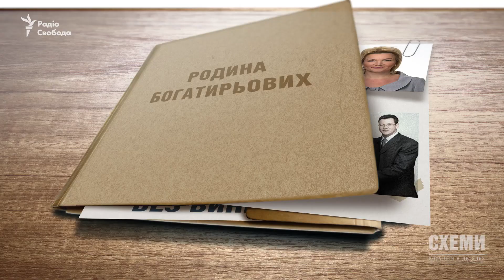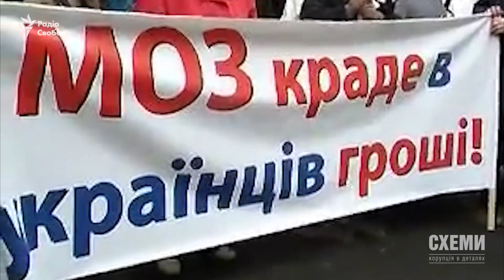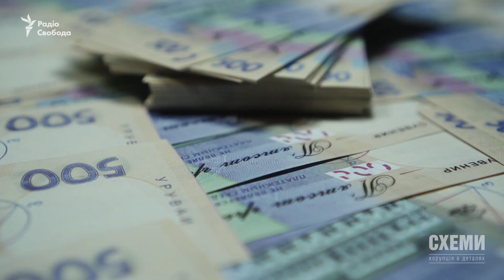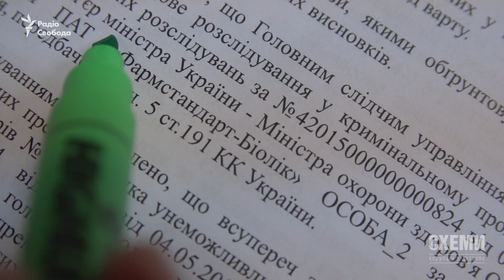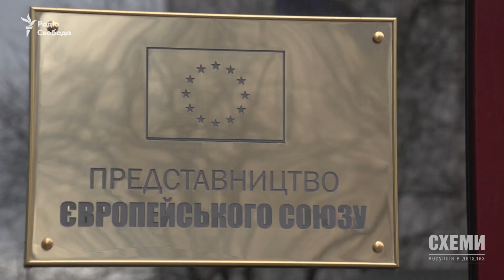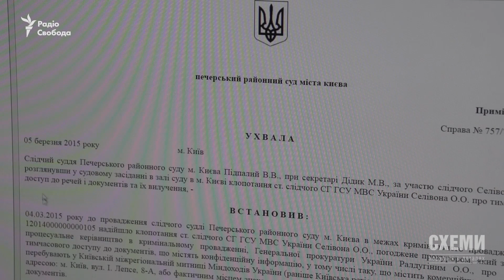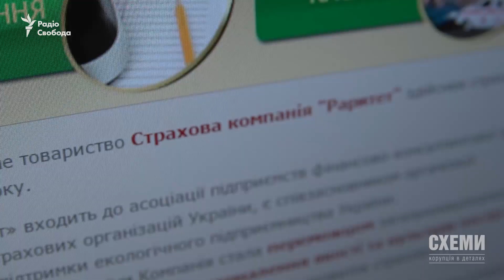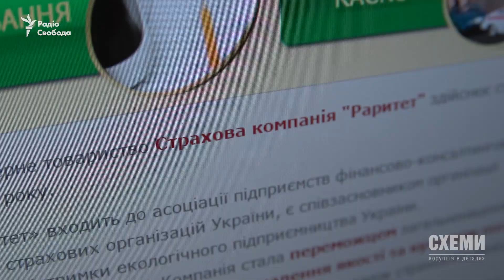Слідство без винних || Олександр Чорновалов («СХЕМИ»)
Минуло два роки з того часу, як Євросоюз застосував санкції проти 22 осіб з найближчого оточення Віктора Януковича. Санкції європейців передбачали блокування закордонних рахунків та нерухомості, що належали поплічниками екс-президента.

Аби продовжувати дію санкцій, європейці очікували від українських правоохоронців доказів, що фігуранти списку, керуючи державою, незаконно збагачувались. Та з цим виникли суттєві проблеми. Санкції почали знімати то з одного, то з іншого одіозного діяча часів Януковича.

І ось на початку місяця на сайті Ради Євросоюзу повідомили - Раїса Богатирьова, колишній міністр охорони здоров’я Уряду Азарова, – виключена із санкційного списку. Чому українські правоохоронці не спромоглись довести провину очільниці одного з найкорумпованіших міністерств часів Януковича?

З’ясовував Олександр Чорновалов.

Програма «СХЕМИ» – проект Радіо Свобода та UA:Першого каналу.

Ведуча: Наталія Седлецька